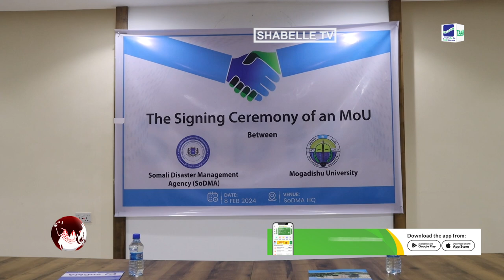Hay’adda SoDMA iyo Jaamacadda Muqdisho oo kala saxiixday heshiis is afgarad ah oo...................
Hay’adda SoDMA iyo Jaamacadda Muqdisho oo kala saxiixday heshiis is afgarad ah oo ay iska kaashanayan labada dhinac.